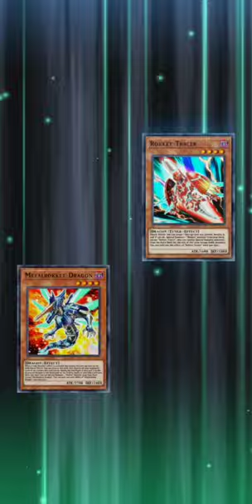Abyss Actor vs Rokket | Legend rank replay | Duel Links